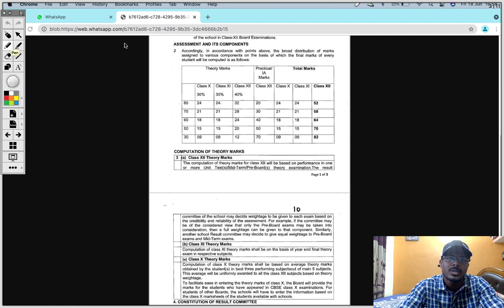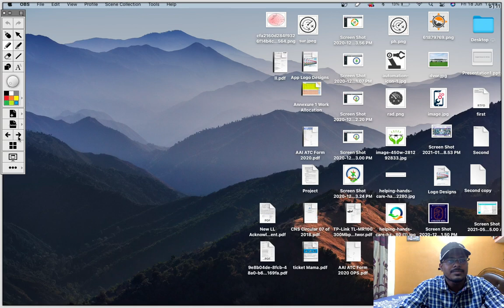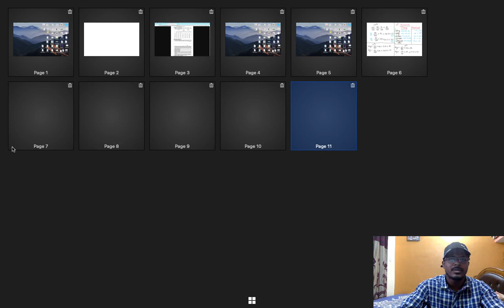class 12th CBSE Result procedure step by step During CORONA | घर बैठे रिजल्ट निकाले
बहुत बड़ा खुलासा
How to calculate percentage?
How to calculate percentage exactly?
How to calculate 12th mark?
apna exact 12 th percentage calculate kare
How to calculate CBSE class 12th percentage and cutoff for each subject

12 वी का रिजल्ट कैसे बनेगा?
CBSE told the top court that Class 12 results will be decided on the basis of performance in Class 10 (30% weightage), Class 11 (30% weightage) and Class 12 (40% weightage).
Theory + practical marks Distribution of all subject
जानिए कैसे बनेगा आपका CBSE 12th का रिजल्ट?
Kaise banega 12th ka result?
Kaise banega 12th CBSE ka result?
News update by CBSE
CBSE Result update explained
12th Result update explained

cbse class 12 exam update 2021 today

cbse class 12 marking scheme 2021

cbse class 12 exam update 2021 live cbse class 12 board exam 2021

cbse class 12 exam

cbse class 12 exam update 2021 a class 12th board exam 2021 latest news

ccbse class 12 marking scheme 2021

cbse class 12 marking scheme

cbse class 12 marking scheme 2021 chapter wise

cbse class 12 marking system

cbse class

12 marking scheme maths

cbse class 12 marking scheme 2021 english

cbse class 12 marking scheme chemistry

cbse class 12 marking scheme economics

cbse class 12 marking scheme physics

cbse class 12 marking criteria 2021

cbse class 12 marking criteria

cbse class 12 marking

cbse class 12 chemistry marking scheme 2021 cbse class 12 physics marking scheme 2021b
se class 12 result update

cbse class 12 result update 2021

Cbse class 12 updates 2021

cbse updates class 12

Bcbse class 12 updates news

cbse live updates class 12

cbse updates class 12 today

cbse class 12 updates 2021 today

cbse class 12 updates 2021-22C

BSE 2021 EVALUATION CRITERIA ANNOUNCED
class 12th marksheet finally out

how tabulation of marks
marking scheme assesment criteria out
cbse class 12th result latest update 2021
Cbse Class 12 Marks Tabulation For Board Exam 2021
Cbse class 12th results 2021
class 12th result reaction
class 12th result update
class 12th result latest news
class 12th result kashmir division
class 12th result bihar board
CBSE submitted before Supreme Court its evaluation criteria for Class 12 board exams.

Deep technical of how 12th results will be made.